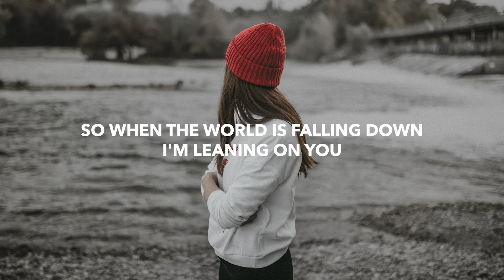Lockbox - Disarm You (Lyrics) ft. Dani King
💽 Label: ARWV

🎤 Lyrics: Lockbox - Disarm You ft. Dani King
VERSE 1:
Were not perfect, we got our issues
We’ve got our problems, but I wanna love you
I know I'm stubborn, and you like to argue
but ill surrender so I can hold you

PRE-CHORUS:
Cause everyone still searching for the answer
Were standing on the edge, of disaster
So when the world is falling down, I'm leaning on you
And when it’s us against them all, let me disarm you

VERSE 2:
You say you love me, and I know you mean it
Don’t want to doubt you, you know I feel it too
When your heart surrounds me, your like a shelter
and ill give you refuge to relieve the pressure

🔥 Songs you will also like based on this track:

📸 Photo by Kinga Cichewicz